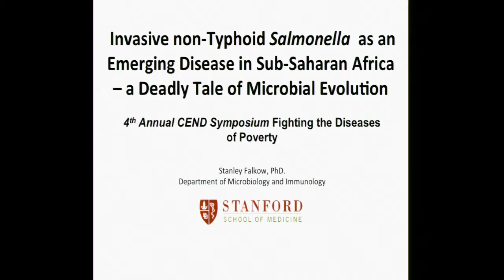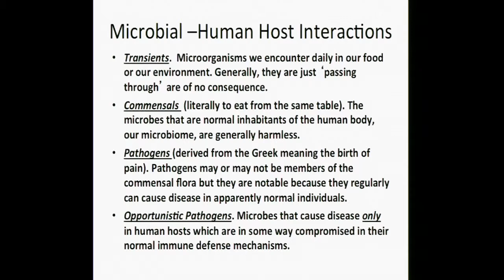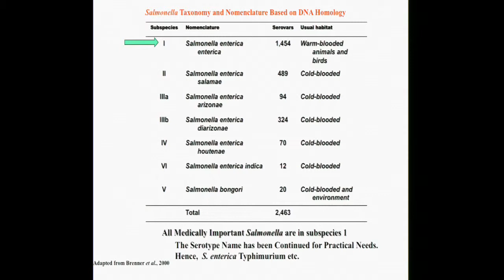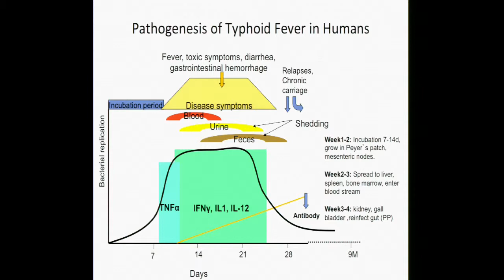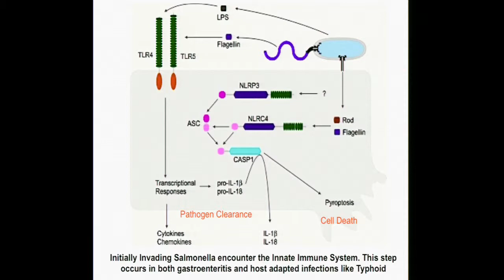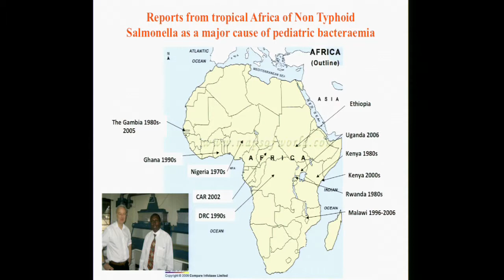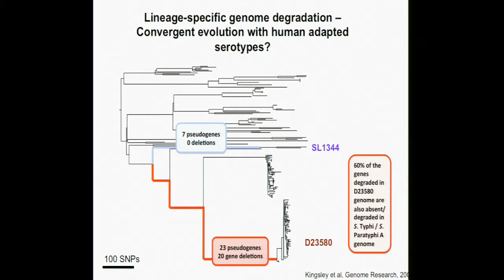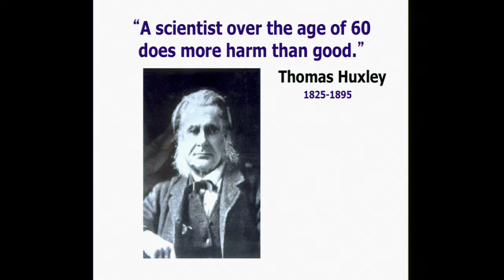The Evolution of Salmonella Host Adaptation - A Continuing Process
The 4th Annual CEND Symposium - Fighting the Diseases of Poverty

Welcome by Dan Portnoy